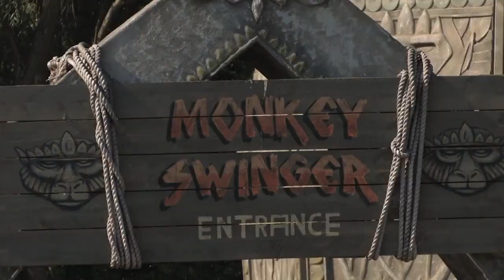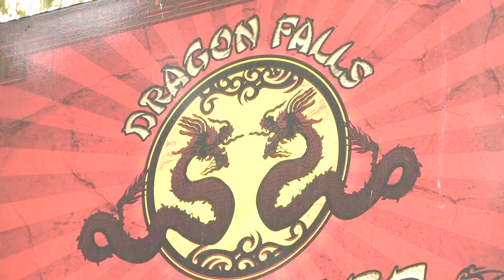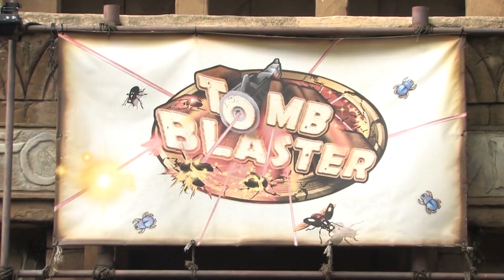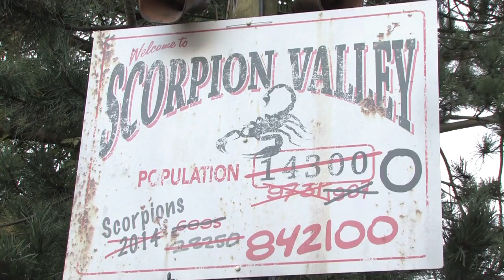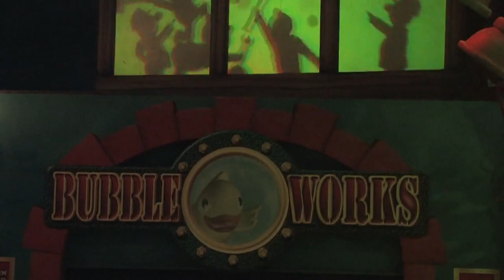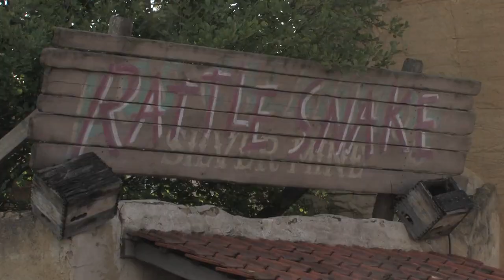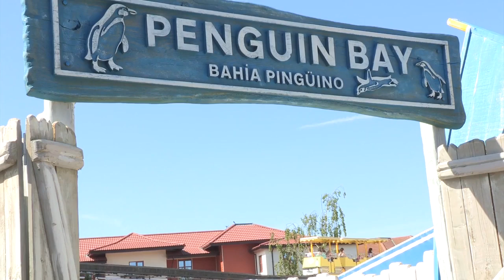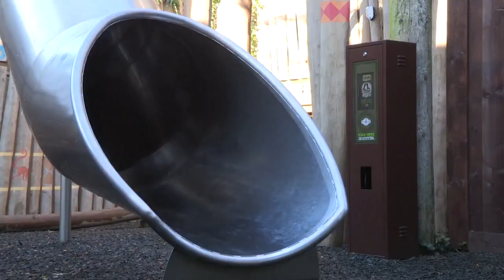Chessington World of Adventures Resort! Official 2019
Become intrepid explorers at Chessington World of Adventures Resort! Trek unchartered lands, journey on thrilling rides, encounter exotic animals above and below the seas and discover new Land of the Tiger.